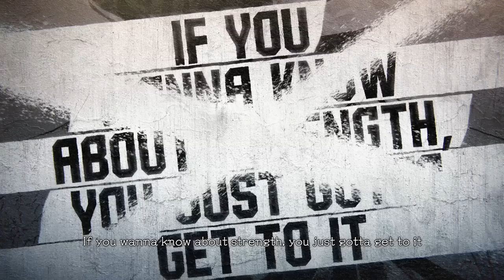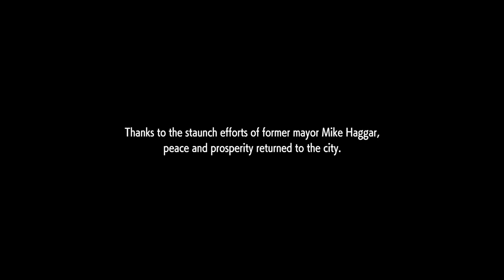Street Fighter 6 DEMO avagy hogyan legyél közveszélyes lény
Ez a dolog, amit létrehoztam igazán csodálatra méltó.